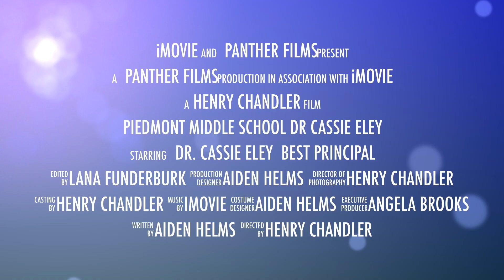Principal's Day 2021